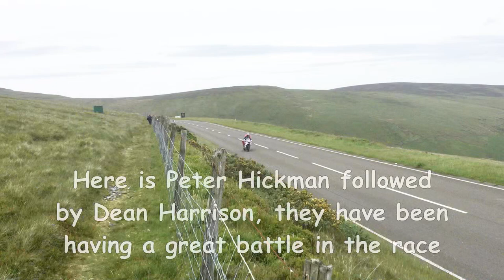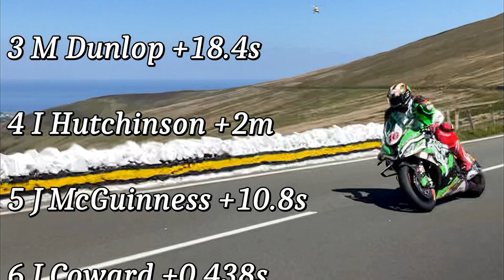Peter Hickman Isle of Man TT Great - Full Documentary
Many of Peter Hickman's greatest Isle of Man TT performances, together with special features about this great TT star. Filmed, produced and narrated by Anthony Cubbon.